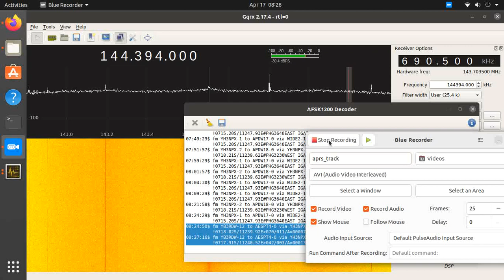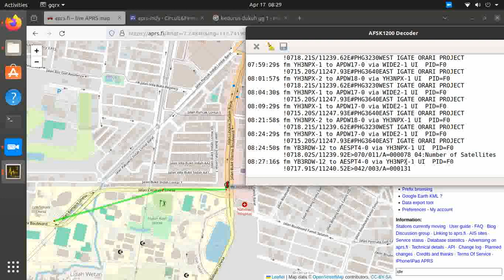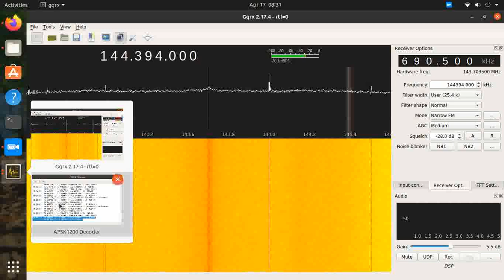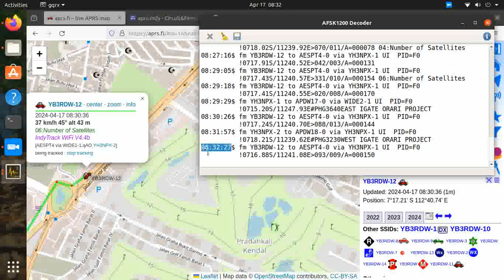Tracking APRS Mobile di Surabaya Via ORARI IGATE Project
Video ini menjelaskan fungsi APRS - IGATE untuk tracking posisi mobile
Sebagai Info ada 2 Digipeater di Surabaya milik orari YH3NPX-1  YH3NPX-2
YH3NPX-1 sebagai gateway internet ke jaringan aprs.fi
Yang di tracking radio mobile YB3RDW-12 to AESPT4-0 via YH3NPX-1
YB3RDW-12 : Pengguna Mobile (kayaknya rumah di lidah kulon surabaya)
Hardware : Sepertinya pake RIG dan rakitan IndyTrack WiFi V4.4b + GPS
IGATE ORARI : YH3NPX-1
Alat yang saya pake : RTL-SDR FITIPOWER murah meriah
Software GQRX di Ubuntu + AFSK1200